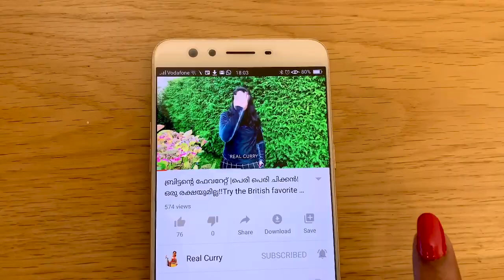Lockdown Vlog 03 നാടൻ / കേരള പപ്പടം വീട്ടിൽ തന്നെയുണ്ടാക്കൂ | Kerala papad and Chilli Papad making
മുളക് പപ്പടവും സാധാ പപ്പടവും വീട്ടിൽ തന്നെ ഈസിയായി ഉണ്ടാക്കുന്ന വിധം.
Lockdown Vlog 03 by Real Curry featuring recipe for 2 type of Papad / pappadams Chilli Pappadam and regular pappadam.